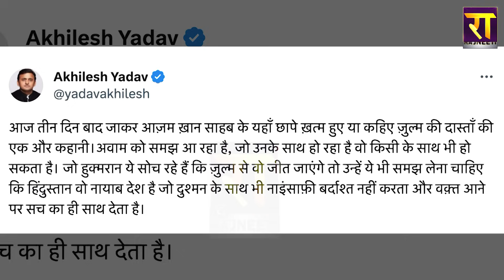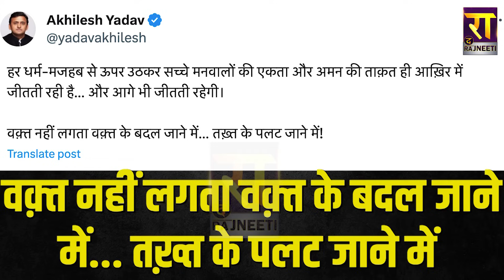Azam Khan के 'अपमान' को देखकर Akhilesh हुए आगबबूला,भावुक होकर कर दी भविष्यवाणी | The Rajneeti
आजम के 'अपमान' को देखकर अखिलेश हुए आगबबूला... भावुक होकर कर दी भविष्यवाणी